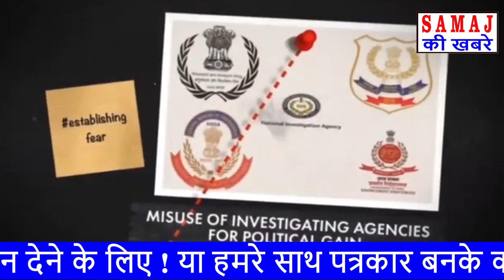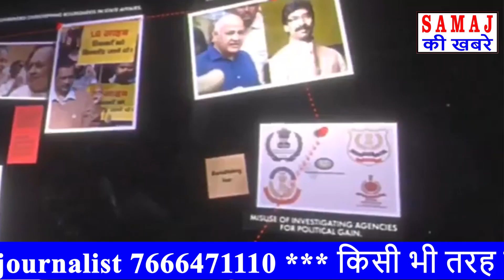DhruvRathee ने खोला मोदी के कारनामों का चिट्ठा | समाज की खबरे | SAMAJ KI KHABRE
cerdit: dhruvrathee, congress
Dhruv Rathee ने मात्र 70 सेकेंड में खोला मोदी के काले कारनामों का चिट्ठा _ '
maladmalwani
maladvidhan sabha
malwani police station
abujwadi ki halat
boomi mafia

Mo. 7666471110